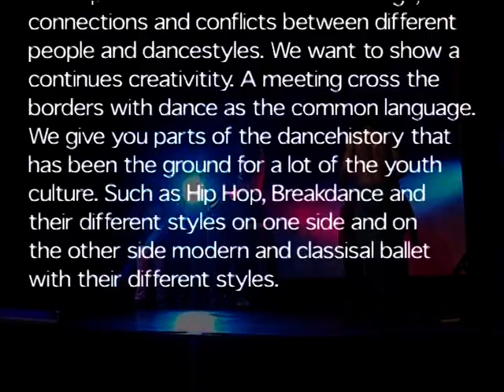FUSION DANCE COMPANY PRESENT´S : DE 4 ELEMENTEN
Ett Möte Mellan dansens olika stilar.
Klassisk Balett.
Ide´, Regi och Koreografi:  Patrick Idström - Acqauye  i samarbete med fusion collective.
Med verkande dansare: PAT, Delirious,Escobar, Power-E , Mr Sonny, K the key Master & MO LOVE